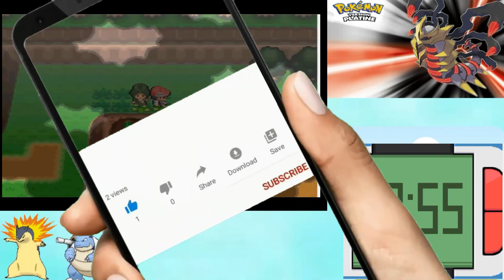Je combat Mars aux éoliennes !?!?!?!? - Pokemon Platine random #4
▬▬▬▬▬♦Description ♦▬▬▬▬▬
▬▬▬▬▬♦ Réseaux ♦▬▬▬▬▬
►Ma chaîne twitch:forceattaqueyt
►Mon code créateur :forceattaqueyt
►Mon titk tok : son_goku_oficiel
▬▬▬▬▬♦ Règles ♦▬▬▬▬▬

Règles de l'espace commentaire (à respecter sous peine d'être banni par moi même ) :

- Écrire dans un français correct ( si possible )

▬▬▬▬▬♦ Bonne vidéo ! ♦▬▬▬▬▬